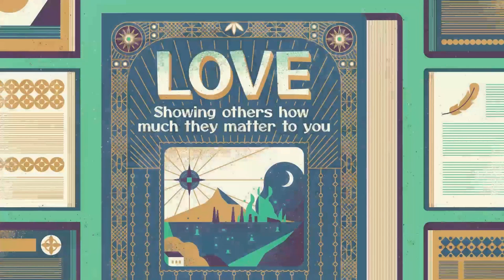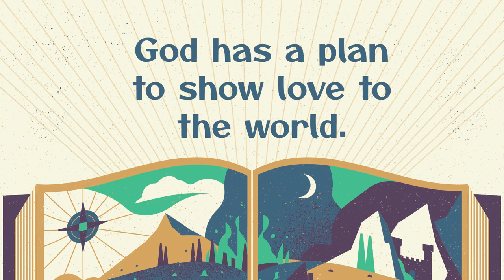8.28.2022 | Kids Church - God Chooses Abram | Open the description for our parent guide & questions!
***PARENT GUIDE***
Use this guide to help your family learn how we can share God’s love with others.

Activity:
Doodle-Verse

What You Need:
Paper; and colored pencils, markers, or colored pens

What You Do:
Write down this month’s memory verse, 1 John 4:10.

Say, “John’s purpose in writing 1 John was to explain how much God loves us . . . and to help us understand how Jesus made a way for us to have a relationship with God now and forever.”

If your child has spent time memorizing 1 John 4:10 this month, give them a chance to say it out loud for you. Then, let your child doodle (color, illustrate, decorate) around the verse on the paper while you continue through the Bible story questions.

When your child is finished, display the verse somewhere your family can see it every day.

Talk About the Bible Story:
What did God promise to do through Abram and Sarai’s family? (To bless the whole world)

If you had been Abram and Sarai, would you have been able to trust in God’s plan? Why?

What is God’s plan for our lives? (God has a plan to love us always and forever; God wants us to love and follow Jesus; God wants us to show that love to everyone we meet.)

What was God’s plan to show love to the world?
(Sending Jesus to be our Savior)

How are each of us part of God’s big plan? (By showing God’s love to others)

How can you plan to show God’s love to others this week?

Parent: Share an age-appropriate story about a hard time when you were able to feel God’s love.

Prayer
“Dear God, thank You for this reminder that Your plans are always good. You use Your plans to show Your love to everyone. Help us be a light this week to show others that You have a plan to show love to the world. Use us to be encouragers and helpers for others who may be walking through hard times. Thank You for using us and wanting us to be a part of Your Big Story. We love You, and we pray these things in Jesus’ name. Amen.”

Monthly Virtue: Love - Showing others how much they matter to you

Memory Verse:
“Here is what love is. It is not that we loved God. It is that he loved us and sent his Son to give his life to pay for our sins.”
1 John 4:10, NIrV

Bible Story:
God Chooses Abram Genesis 12:1-9; 15:1-6

Bottom Line:
God has a plan to show love to the world.